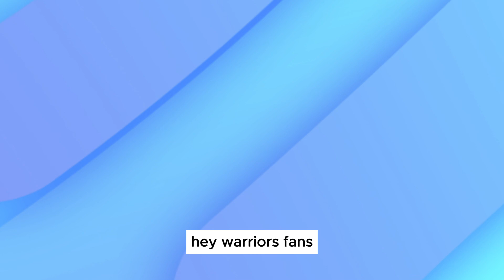💥🔥EXPLOSIVE REVELATION! GOLDEN STATE WARRIORS UNLEASH GAME-CHANGING MOVE! WARRIORS BREAKING NEWS! 🚀🔥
🏀 Welcome to the Ultimate Golden State Warriors News Hub! 🌟

Hey there, die-hard Dub Nation fans! 🌉 If you live and breathe Golden State Warriors, you've just hit the jackpot. 🏆🔥

Golden State Warriors News Today is your golden ticket to all things Warriors. Our channel is your one-stop source for the freshest, most in-depth updates on the team you adore. 🟦🟨

📰 What's on the menu, you ask? Feast your eyes on this:
✅ **Daily Dunks & Dimes:** We serve up piping-hot news daily, ensuring you never miss a beat.
✅ **Player Powerhouse:** Get up close and personal with exclusive player interviews - the inside scoop you crave.
✅ **Trade Talk & Signing Saga:** Dive deep into the analytics of potential trades and signings, so you're never left in the dark.

Whether you're watching from Oakland, San Francisco, or anywhere on this round Earth, we're your portal to the hardwood action. 🌍🏀

🔥 Our commitment? To keep you in the loop, 24/7. We're not just fans; we're aficionados. We live, breathe, and celebrate each Warriors moment. 🙌

Don't just watch the game; be a part of it! Let's make every moment on and off the court count.

Join the squad now and let's ride the Warriors' wave together! 🛎👇💬